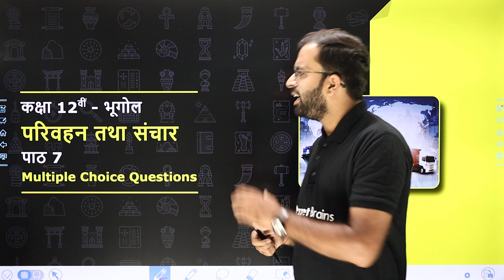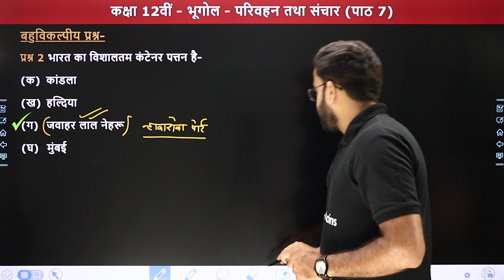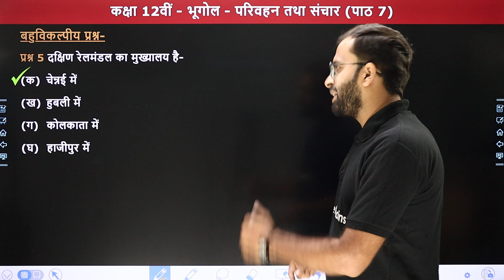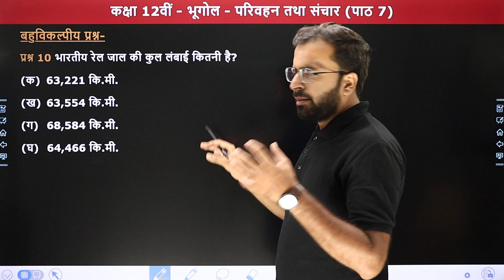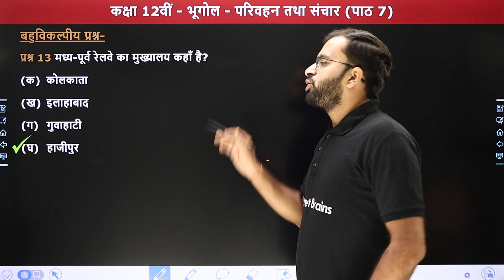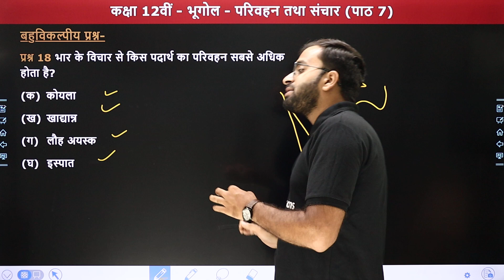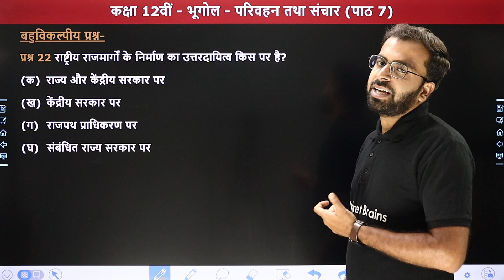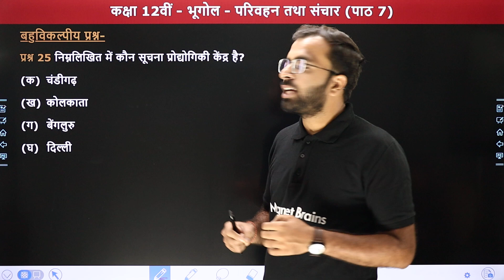परिवहन तथा संचार (Transport and Communication) - Multiple Choice Questions | Class 12 Geography Ch 7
✔️ Class: 12th
✔️ Subject: भूगोल (Geography) - भारत लोग और अर्थव्यवस्था
✔️ Chapter Name: परिवहन तथा संचार (Transport And Communication) - Chapter 7
✔️ Topic Name: Multiple Choice Questions
✔️ Topics Covered In This Video (By Shubham Sir): इस वीडियो में "शुभम सर" कक्षा 12वीं के अध्याय "परिवहन तथा संचार" के "Multiple Choice Questions" पढ़ायेंगे। यह वीडियो विद्यार्थियों को इस अध्याय के टॉपिक को समझने में बेहतर मदद करेगा एवं  विद्यार्थियों को उनके विषय "भूगोल" में बेहतर परिणाम प्राप्त करने में मदद करेगा।
00:00 Introduction - परिवहन तथा संचार (Transport and Communication)
02:33 Multiple Choice Questions (प्रश्न क्रमाकं 1 से 5)
08:17 प्रश्न क्रमाकं 6 से 10
11:54 प्रश्न क्रमाकं 11 से 15
16:08 प्रश्न क्रमाकं 16 से 20
19:29 प्रश्न क्रमाकं 21 से 25
23:40 Website Overview

sanchaar jaal class 12 geography chapter 7
parivahan aur sanchaar class 12 prashn uttar
communication network and transport question answers
geography sanchaar aur parivahan multiple choice questions
class 12 geography transport and communication questions with answers
geography class 12 transport and communication mcqs